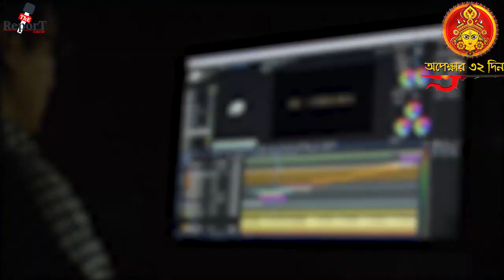Murshidabad Worker Death: মুর্শিদাবাদের মাদারতলায় সেপটিক ট্যাংকে কাজ করতে নেমে মৃত্যু হলো ৩ জনের